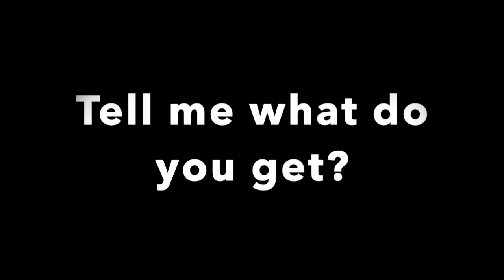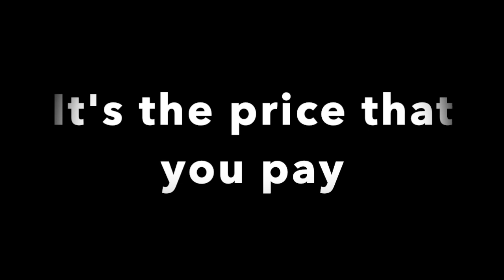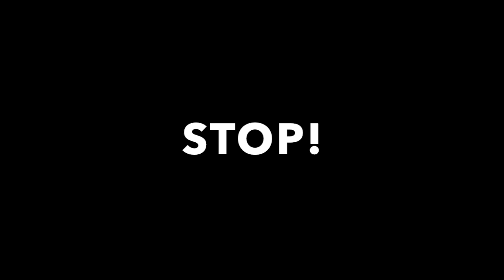Udo Pipper - Timebomb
STOP the War! Now! Please!
Recorded 30 years ago when The Scorpions spread "The Wind Of Change" which was and still is a great song. Last week I thought The Wind Of Change blows in a different direction. Too sad. How can we STOP this tragedy?